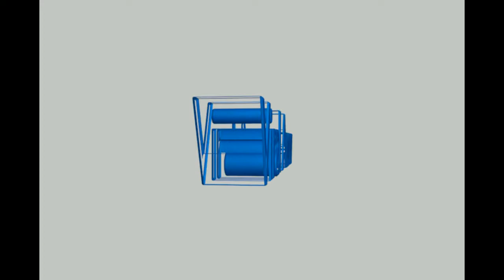Funny Parrots Annoying Cats Compilation #04